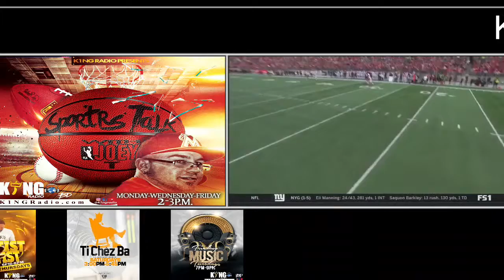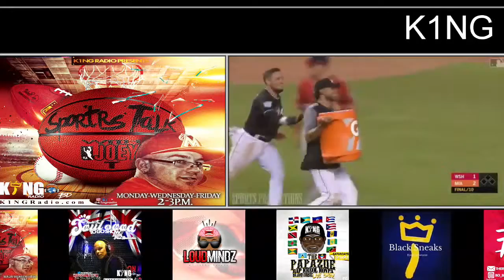SPORTS TALK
SPORTS TALK WITH JOEY T.